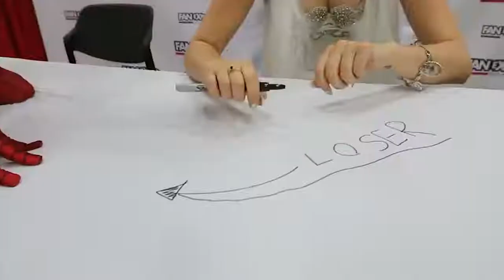SPIDERMAN vs Pretty Ladies VS VENOM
Spider Man Fan Expo Dallas 2017 Pretty Ladies VS VENOM

Hi Guys.